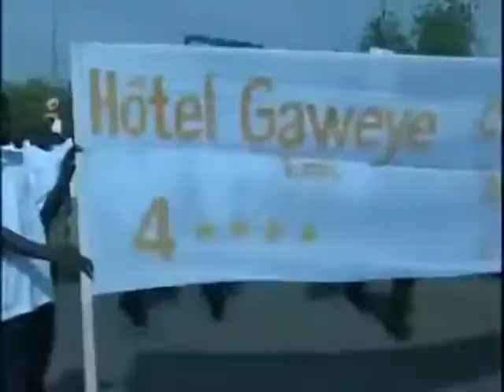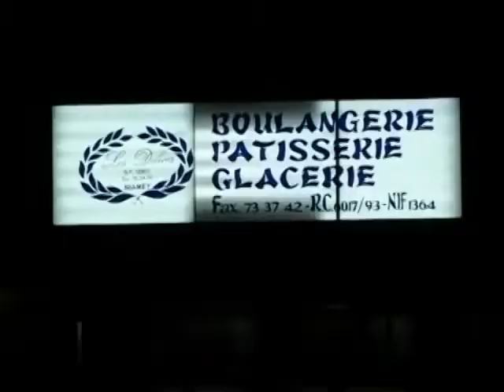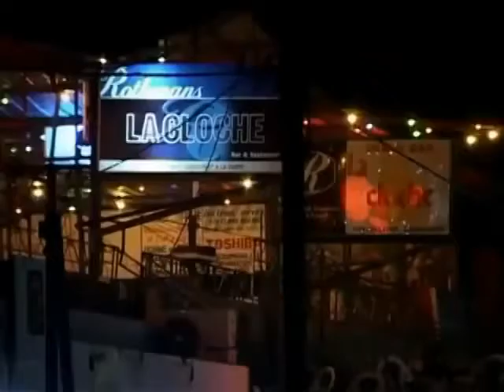Maroc Afrique Infos : Niger